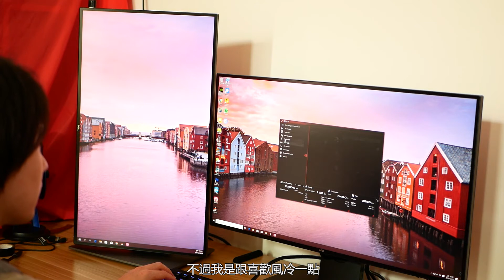「Loise」2019年末最火的喬思伯A4機箱｜組裝全過程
本期視頻於「2019年12月20日」製作，現已補檔。
繼上期出的2019年末最火的A4機箱 喬思伯A4開箱視頻後
這期我們來裝機~這是我心儀很久的機箱了
配置的話除了9700KF和ROG Z390i是新買的之外 其他都是老電腦拆下來的 總造價一萬五 算上4K顯示器鍵盤什麼的 總價兩萬五
當然一開始也考慮買AMD 3700x 但是最終還是因為ROG x570i主板太貴且不支持前置TypeC接口而放棄 AMD的ITX主板除了C8i其他全都不支持前置Type-C接口

歡迎來到Loise科技頻道的新家，往期視頻已全部轉移到新頻道這裏來了~感謝大家2015年至今的支持~喜歡的話不妨+訂閲關注 點贊哦~